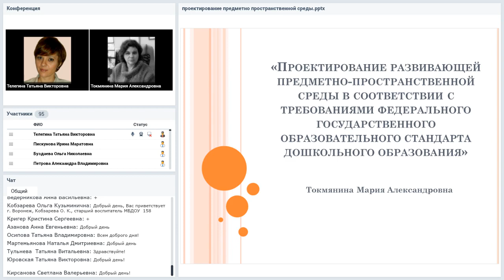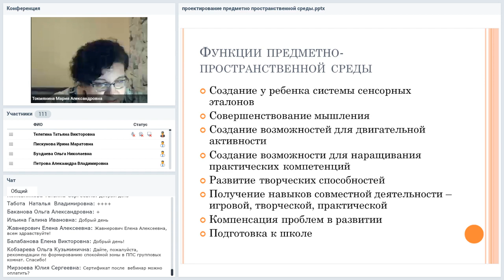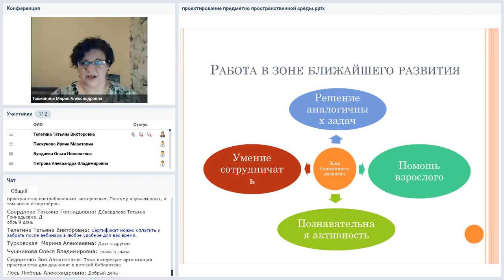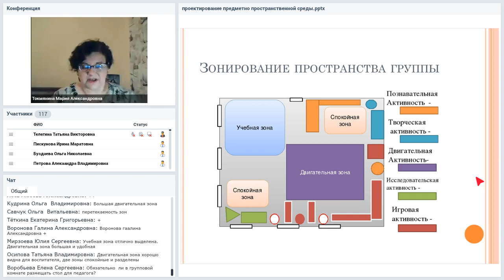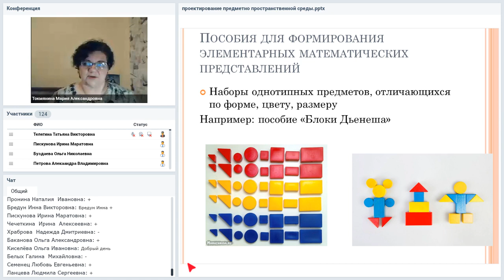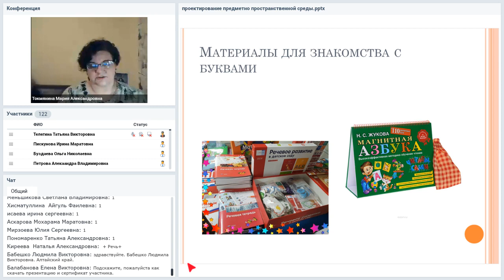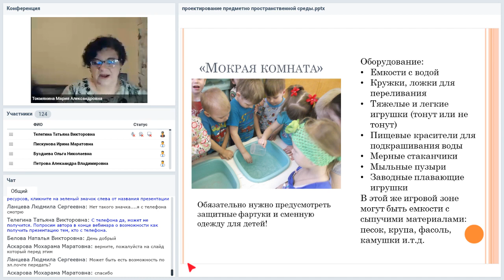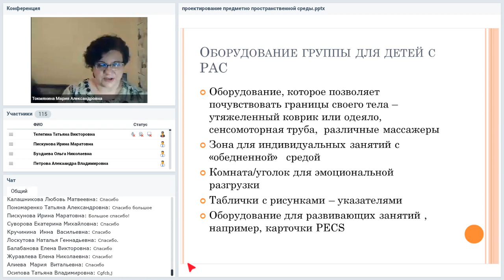Проектирование развивающей предметно-пространственной среды в соответствии с требованиями ФГОС ДО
Вебинар
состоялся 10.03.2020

Вопрос организации предметно-развивающей среды ДОУ на сегодняшний день стоит особо актуально. Это связано с введением нового Федерального государственного образовательного стандарта к структуре основной общеобразовательной программы дошкольного образования, и новыми требованиями к оценке качества работы детского дошкольного учреждения. Вместе с тем, требования, к организации пространства, прописанные во ФГОС ДО не дают представления о том, как должна быть оборудована группа в каждом конкретном случае – с учетом возраста, состава воспитанников, особенностей микро- и макросреды, в которой существует детский сад. План вебинара: 1. Современная предметно-развивающая среда в детском саду. Требования ФГОС, комментарии психолога и объективная реальность. 2. Требования к игрушкам и элементам предметно-развивающей среды. Что такое функциональность – взгляд психолога. Зона ближайшего развития. Несколько слов о детских книгах. 3. Зонирование пространства группы. Основные функциональные центры и их конкретное наполнение. Комплексные решения для математического и речевого центра. 4. Среда развивается вместе с ребенком: особенности создания предметно-развивающей среды в различных возрастных группах. 5. Творческие решения.  «Мокрая комната» (младшая группа). Театр на столе (средняя группа). Редакция детского журнала и пресс-центр (старшая группа). Биостанция (подготовительная группа). «Многоэтажная группа»: зонирование пространства с помощью подиумов. Реалии нового времени – инженерная и химическая лаборатория.